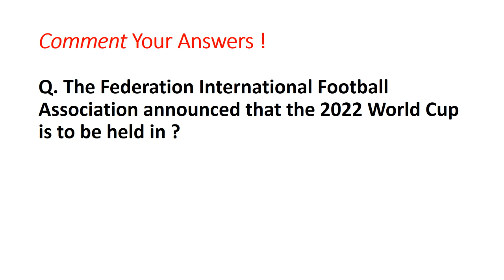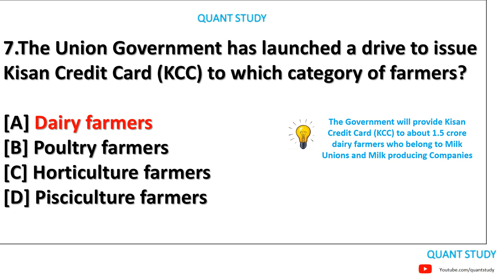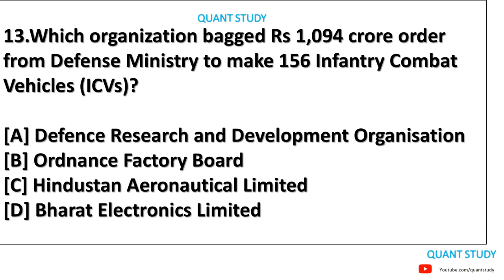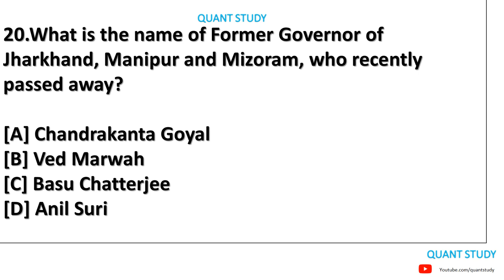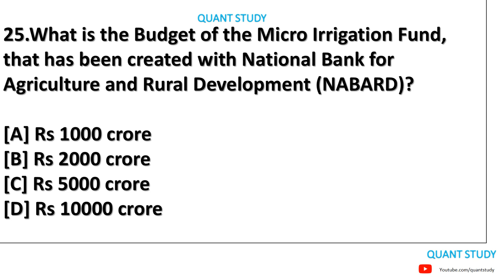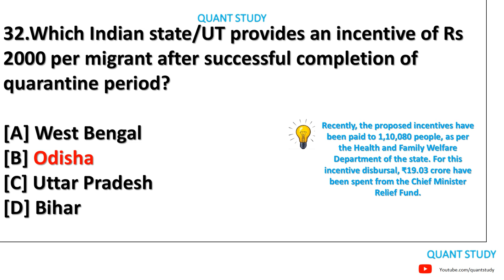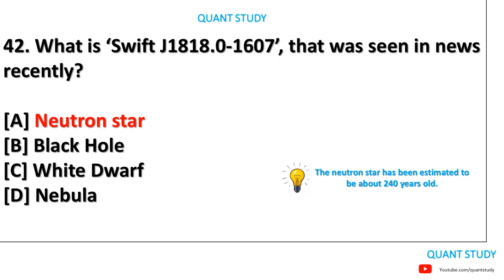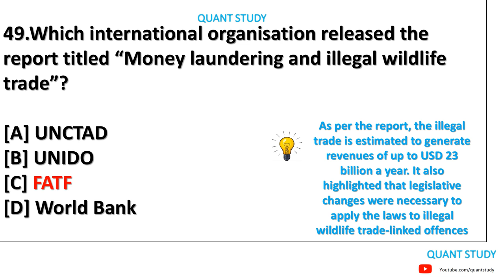QS CAPSULE DISCUSSION(JUNE) | CLASS IV RECRUITMENT | JK BANK | JKSSB ACCOUNTS ASSISTANT| SAMBHAV SIR